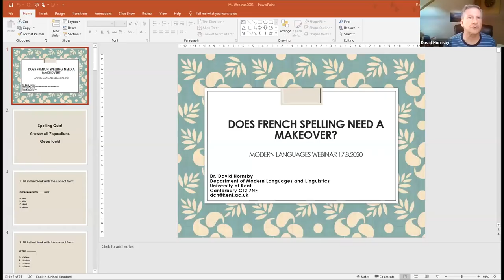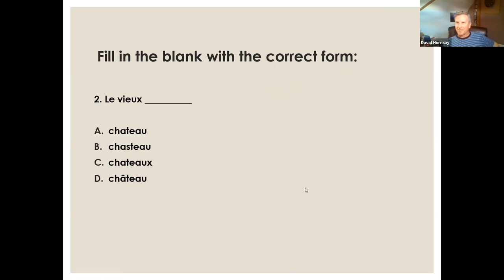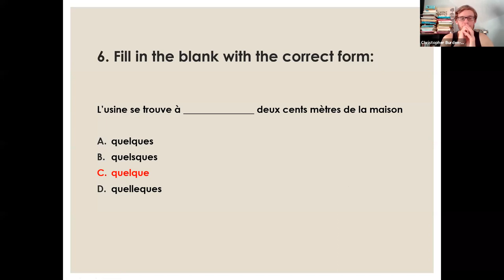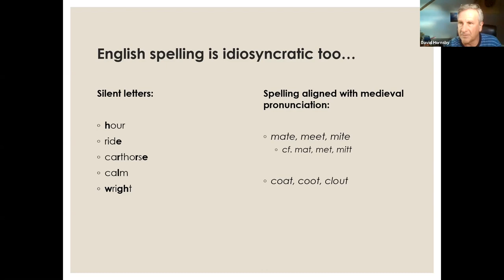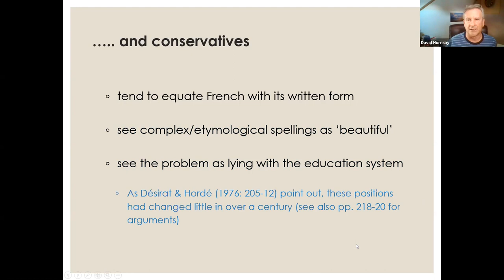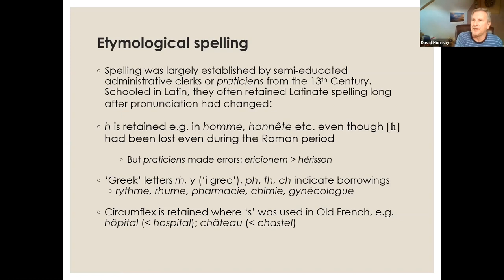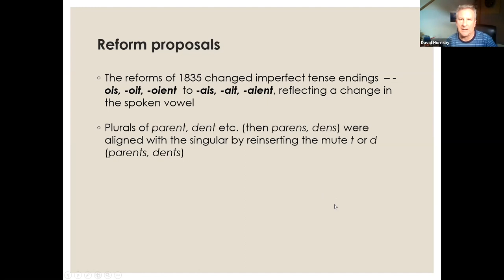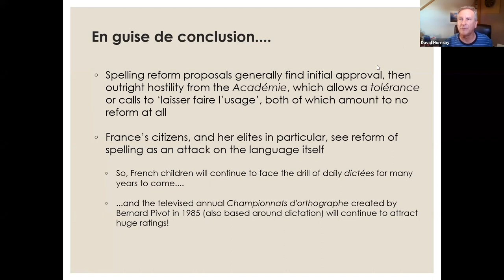Does French spelling need a make-over?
This webinar was part of the University of Kent Modern Languages 'Understanding Cultures' series.

If you've ever worried about your French spelling, don't worry: you're in good company!  Even native French speakers find spelling incredibly complex, which is a serious problem for a culture which sees the written rather than the spoken language as the embodiment of 'good' French. This is because, over time, written and spoken French have drifted apart to the point where some linguists consider them separate languages.  In this session we'll ask how and why this has happened, and what might be done about it, while offering some tips for handling the thornier spelling problems.  Whether your French is beginner's level or you're a native speaker, do join us online!